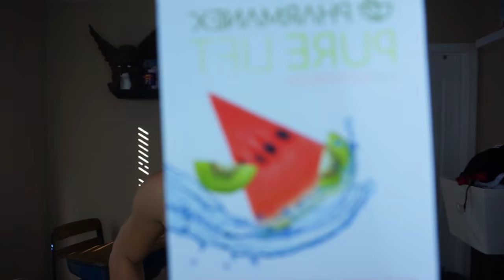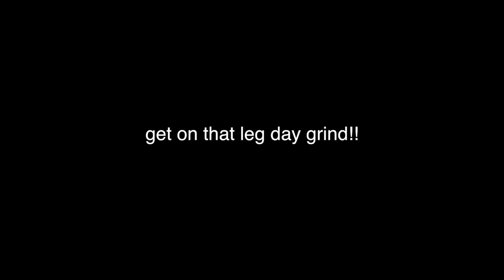vlog work out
Day 6!!!
HITTING U GUYS WITH THAT LEG DAY ROUTINE AYYY.

Remember: H2O, CARBS, and PURE LIFT ENERGY = key to success!!

xo
FTGW